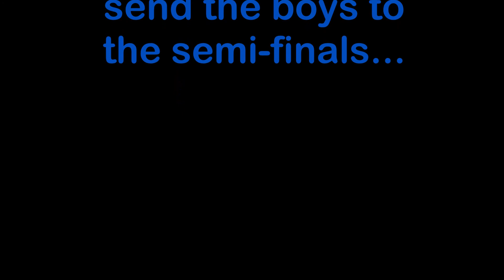5 C Elite in A Spring Shootout 3-24-19